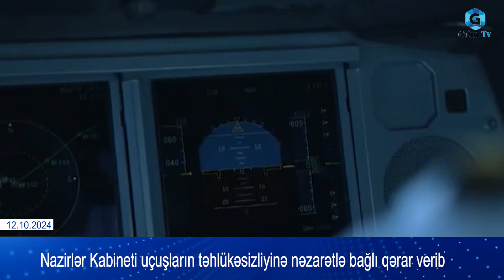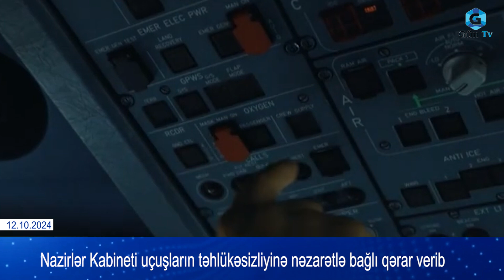Nazirlər Kabineti uçuşların təhlükəsizliyinə nəzarətlə bağlı qərar verib